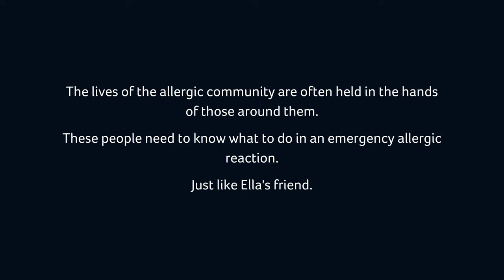Become an allergy ally - Ella's story